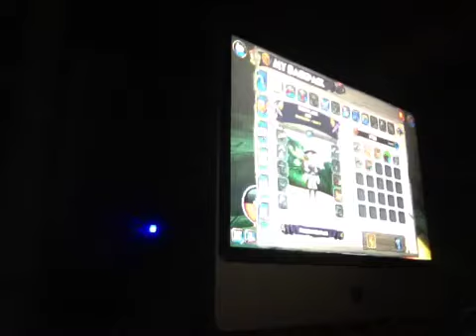Pirate101 episode 3 part 1